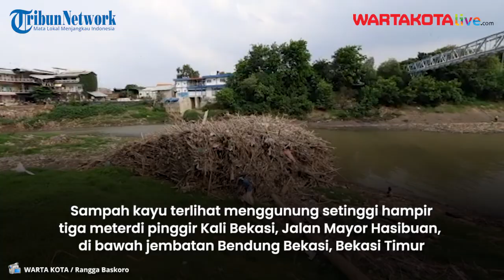Sampah Kayu Menggunung Setinggi Tiga Meter Di Bawah Jembatan Bendung Bekasi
WARTAKOTALIVE.COM, Bekasi Timur -- Sampah kayu terlihat menggunung di pinggir Kali Bekasi, Jalan Mayor Hasibuan, tepatnya di bawah jembatan Bendung Bekasi, Bekasi Timur.

Tumpukan sampah terlihat tersusun secara rapih dan menjadi satu kesatuan hingga menggunung setinggi kurang lebih 3 meter.

Udin (48) yang kesehariannya mencari kayu bakar di sekitar lokasi, mengatakan tumpukan sampah kayu tersebut telah lama terlihat, tepatnya setelah kawasan Bekasi dilanda banjir pada Minggu (25/10/2020) lalu.

"Sudah lama ini menumpuk. Pas kemarin banjir, kan air kali meluap, pas air surut, sampahnya enggak ikutan hanyut," kata Udin di lokasi, Kamis (26/11/2020).

Saat banjir terjadi, ketinggian air Kali Bekasi, tepat di depan Bendung Bekasi, naik hingga setinggi lebih dari 6 meter.

Kemudian kala banjir surut, sampah yang mayoritas didominasi kayu dan bambu tersebut tertahan di pinggir kali yang kini datarannya mendangkal.

Udin mengatakan tak ada warga, petugas maupun pencari kayu yang mengumpulkan sampah tersebut sehingga bentuknya terlihat rapih.

Namun, aliran air yang begitu deras saat terjadinya banjir menyebabkan sampah kayu tergulung sehingga tak sengaja tertumpuk rapih dan menggunung.

"Enggak ada yang nyusun, emang kelihatannya rapih, tapi emang enggak ada yang sengaja ngumpulin kayu di sini. Pokoknya pas air surut habis banjir, tahu-tahu udah segini," ucapnya.

Pantauan di lokasi, tinggu sampah kayu terlihat setinggi 3 meter dan lebarnya 11 meter. Sampah tersebut didominasi kayu, ranting pohon dan bambu.

Meski sampah terlihat menggunung, tak tercium aroma bau sedikit pun dari sekitar tumpukan sampah kayu tersebut. (abs)

Reporter : WARTA KOTA / Rangga Baskoro